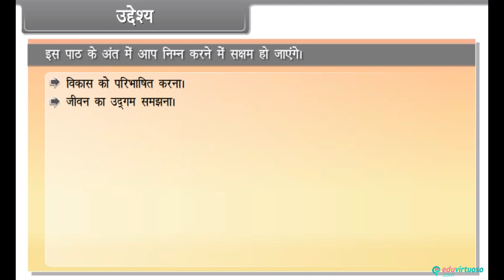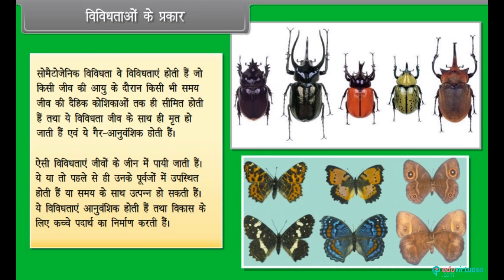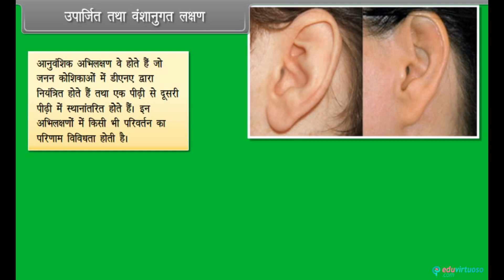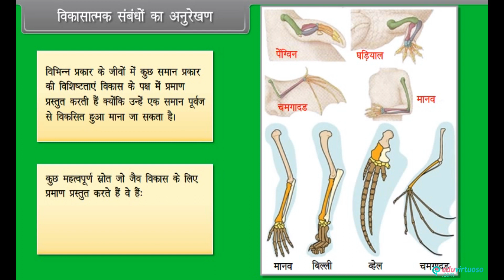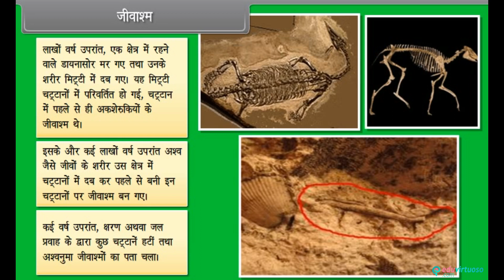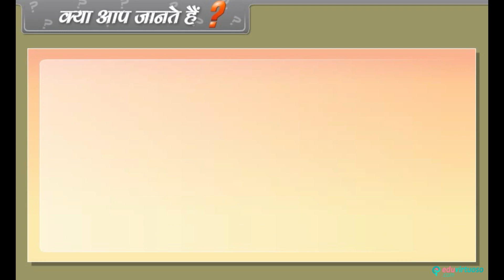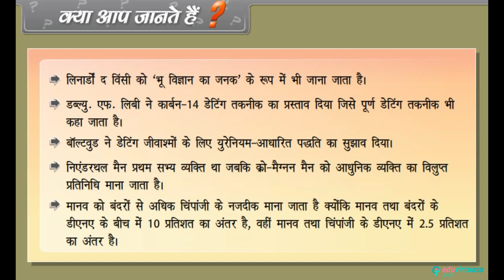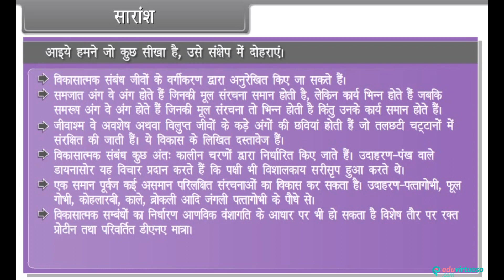Hindi Medium | Class 10 | Biology | Heredity and Evolution I | Stateboard | Free Tutorial